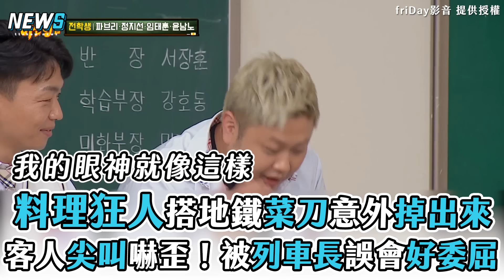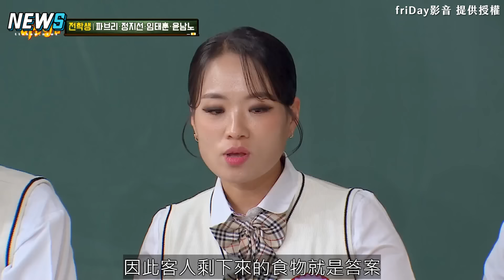【黑白大廚】料理狂人搭地鐵菜刀意外掉出來 客人尖叫嚇歪！被列車長誤會好委屈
因為長相太兇狠…整個很困擾XD

影片：FriDay影音 提供授權

【PROJECT7】台灣練習生吳宸宇完美飆唱IU歌曲 嗓音治癒！李洙赫漏給衛生紙好難過
【星光閃耀的少年】台灣練習生翟浚安唱跳GOT7歌曲 表現亮眼！大聲飆中文「很好」非常帥
【影后】女兒質問謝瓊煖「不承認是失職母親?」 她委屈怒吼：永遠一副我欠你幾百萬